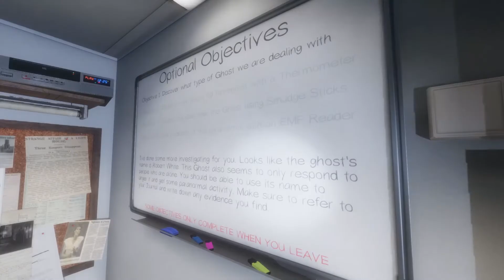Spooky Squad: Episode 17 (Phasmaphobia)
The Spooky Squad deal with the scariest of ghosts...a Karen.